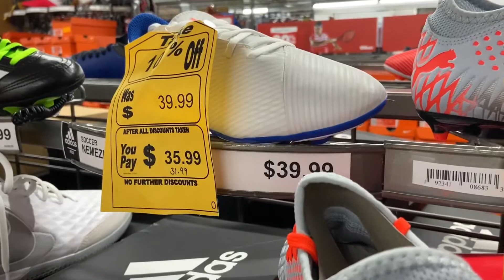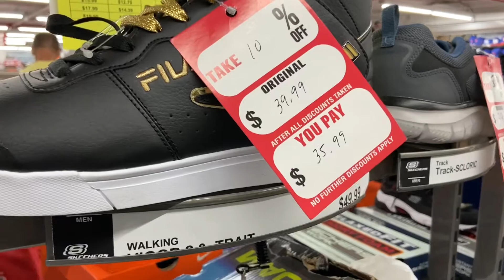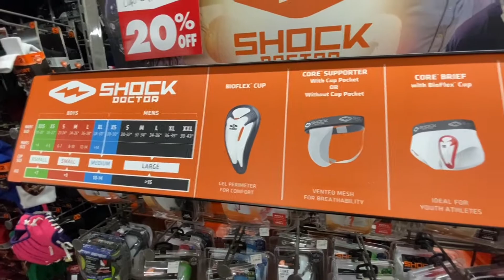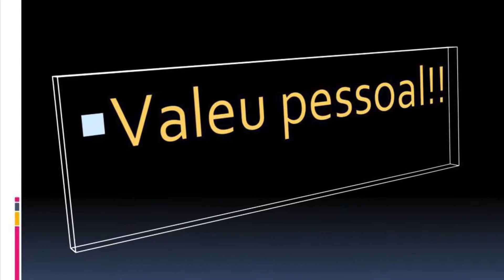GRANDE LOJA DE ESPORTE FECHANDO EM NOVA YORK, NÃO AGUENTOU A CRISE | MODELL'S SPORTING GOODS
Sabemos que há uma onda de lojas falindo nos Estados Unidos.
Infelizmente a Modell's, maior loja de esporte em Nova York, está fechado suas portas em várias localidades. A Modell's Sporting Goods, famosa por vender artigos desportivos como, chuteiras, bolas, aparatos para malhação e ginastica, marcas como Adidas, Nike, Asics, Puma, Champion,  entre outras, foi por anos o local para comprar barato qualquer aparato desportivo.
Venha com o Canal Familia Guedes para um tour final por essa loja tão querida.

Tem de tudo em Nova York